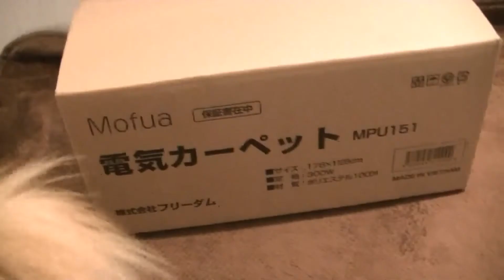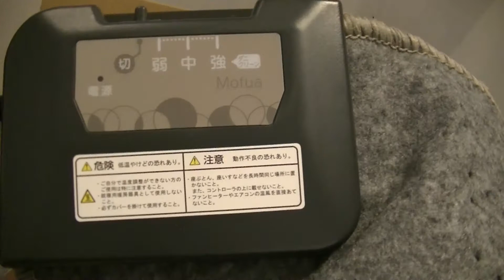ヒヅキシンジ YOUTUBER PROJECT vol.262「ホットカーペット買いました」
【内容】
久々のくだらないネタです(笑)

【ヒヅキチャンネル】
このチャンネルでは、ライブ告知・無駄話・弾き語りなどを、ボチボチお届けしようと思っています。
気軽に動画を上げますので、気軽に覗いてみてください。